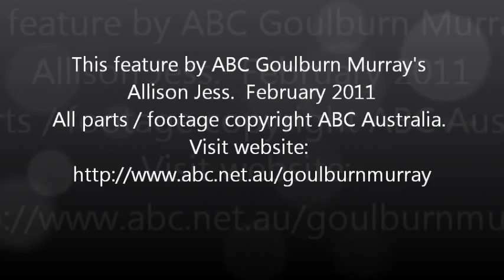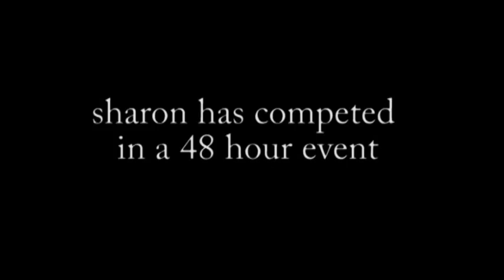Running Woman Sharon Scholz ABC TV.wmv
Short feature by ABC Goulburn Valley's Allison Jess.  This feature completed in February 2011 shortly after Sharon was named the International Association of Ultrarunners (IAU) Female Athlete of the Year.  In this feature Sharon talks about ultra-running, about her 2010 performances including her record breaking 333km run in the Australian 48 hour Championships.  Husband Justin Scholz also discusses the merits of Sharon, her performances on track and the relationship off the track.